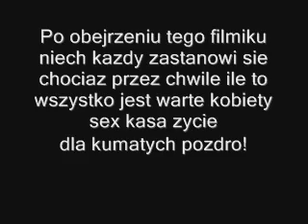ile to wszystko jest warte kobiety sex kasa zycie.....